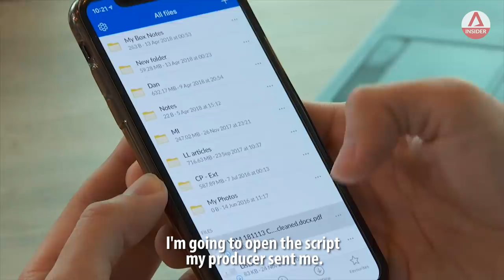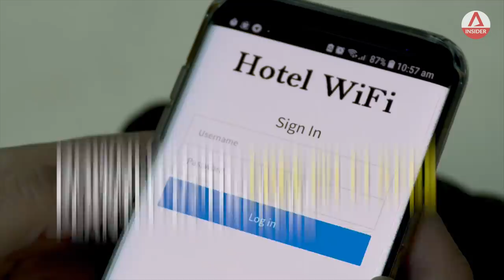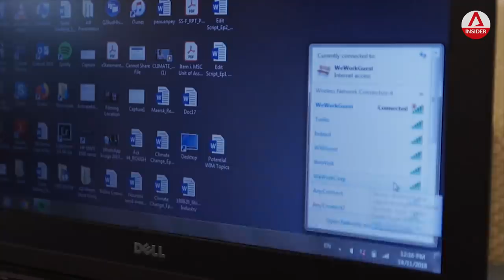Free WiFi Trap: How Hackers Use It To Steal Your Info | Why It Matters | CNA Insider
When we go cafe-hopping, we often look out for free Wi-Fi. But beware - these wireless networks could be spoofed by criminals, who could use it to spy on you and harvest your data.

To demonstrate the dangers of connecting to rogue Wi-Fi, Dan Tan, an expert from Checkpoint Security Software Technologies, spoofed Changi Airport’s free Wi-Fi. When Why It Matters host Joshua Lim connected to it, Dan was able to read whatever he typed on the phone and even download documents that Joshua opened on his cloud storage.